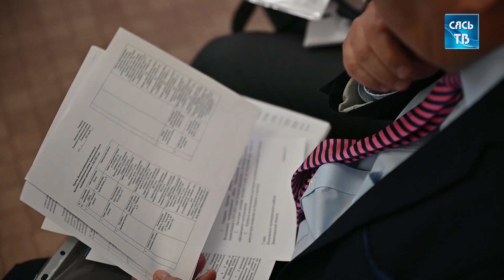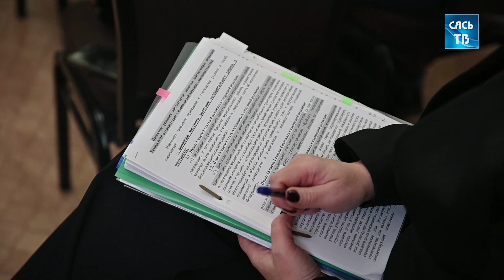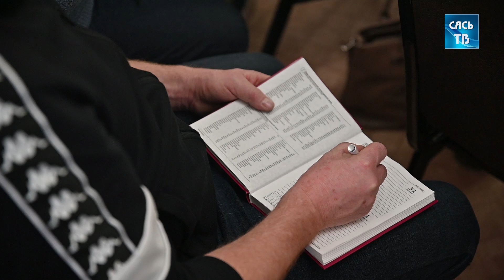Очередное заседание районного Совета депутатов - прошло в Сясьстрое